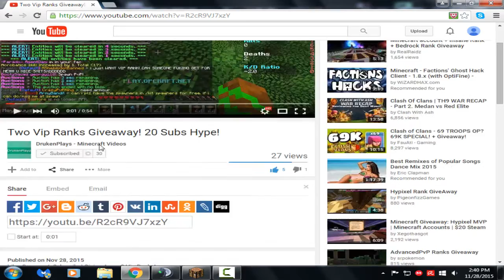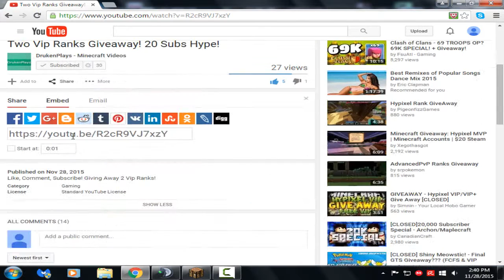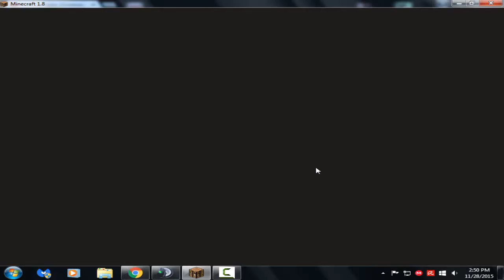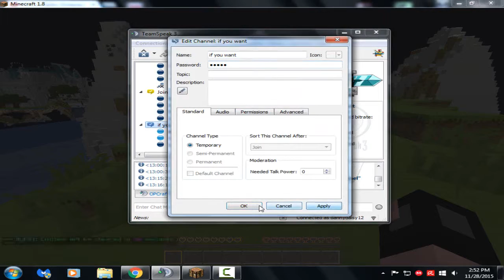MINCE CRAF Tlets playyyyyyy eps 3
like if you want